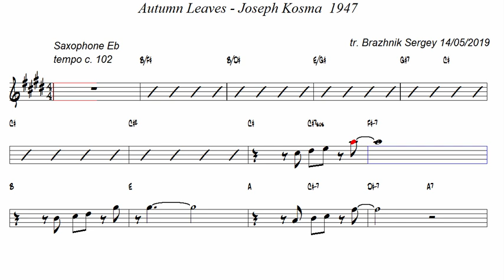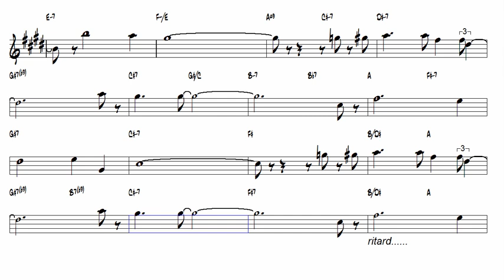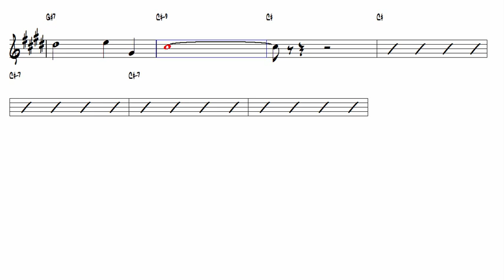Autumn Leaves Joseph Kosma 1947 Eb Alto Sax Play Along